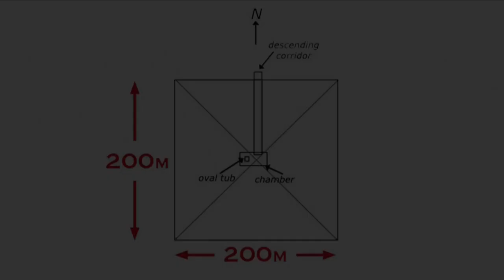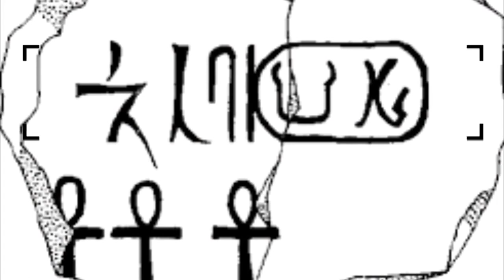TERRIFYING Discovery In Ancient Egyptian Structure Changes Everything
Do you know anything about the Baka pyramid? This incomplete masterpiece is one of Egypt's greatest mysteries.
What is the history of this construction project?
We'll be seeking the answers to these questions in today's video. Keep watching till the very end to discover one of the uncommon facts about this abandoned building.